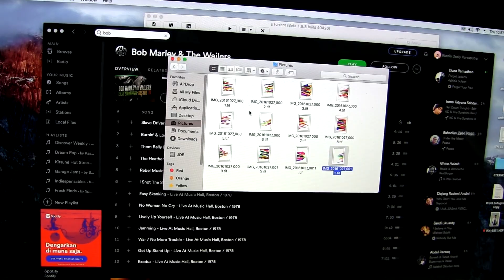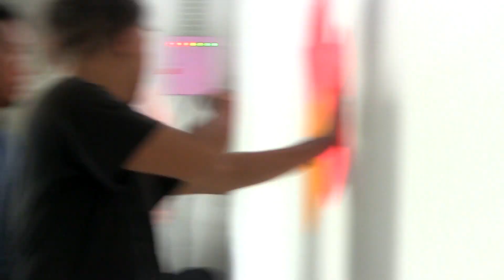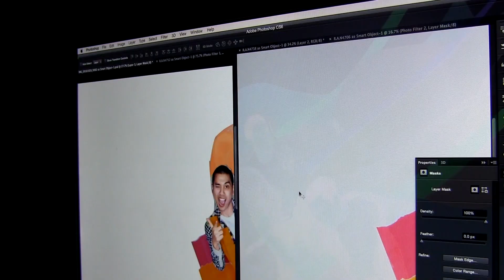#59 BEHIND THE SCENE COVER ALBUM RAN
Kali ini Third Eye Space dapet kesempatan untuk bantuin RAN untuk buat cover album mereka yang baru.
Nggak kayak buat cover album biasanya, kali ini Anton Isamel dibantu sama Kurnia Desly untuk berkarya. Karena kali ini Anton nggak cuma motret tapi dia pengen ngasih sentuhan analog, sentuhan tangan manusia, biar nggak digital melulu.
Kayak gimana sih sentuhan tangan manusia, ya iya potong, tempel, dan berkreasi buat ngasih ekspresi yang bebas dan colorful.
Lo penasaran? Gini nih jadinya